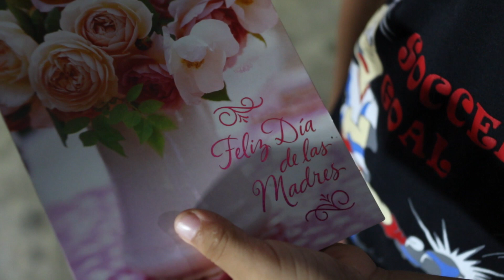La Policía Nacional, felicita a cada una de las madres de todo el país.